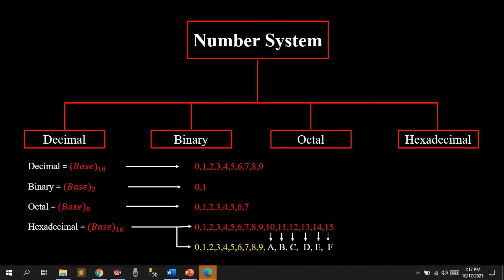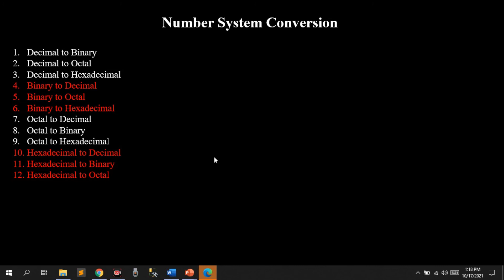1. Introduction to Number System and its types in Urdu/Hindi.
we discussed : Number system , Types of Number system, Decimal, Binary, Octal, Hexadecimal with very simple explanation.